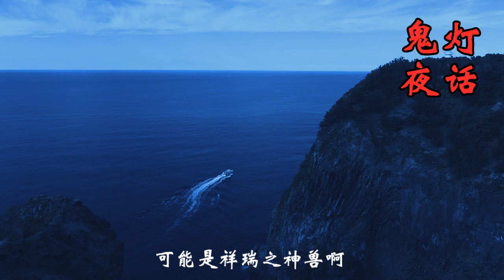【鬼灯夜话2】新疆公路异事 系列4